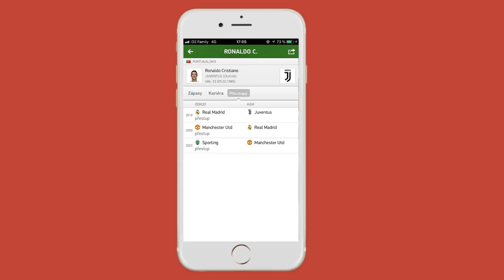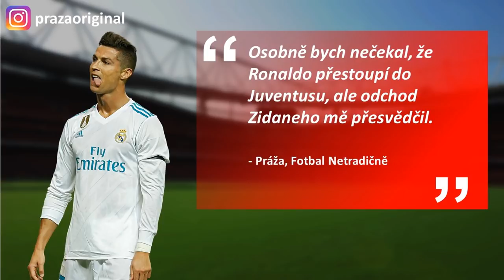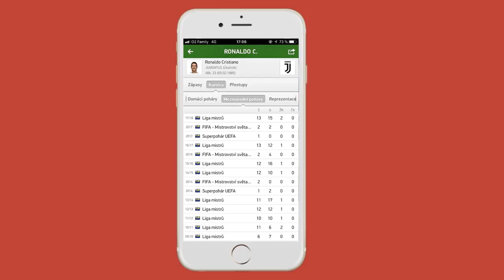PROČ RONALDO ODEŠEL Z REALU MADRID?